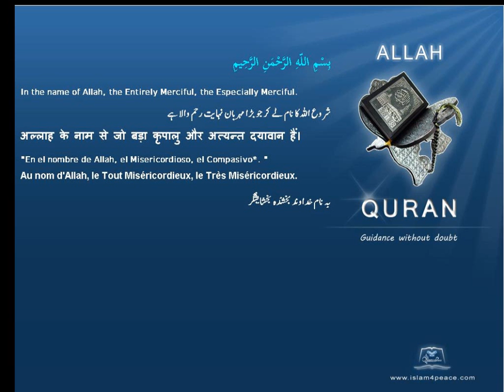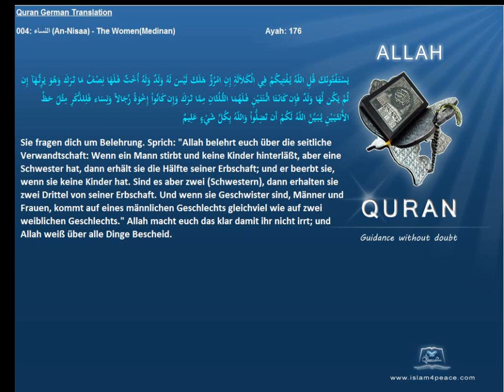Quran German Only 004 النساء An Nisaa The WomenMedinan Islam4peace com